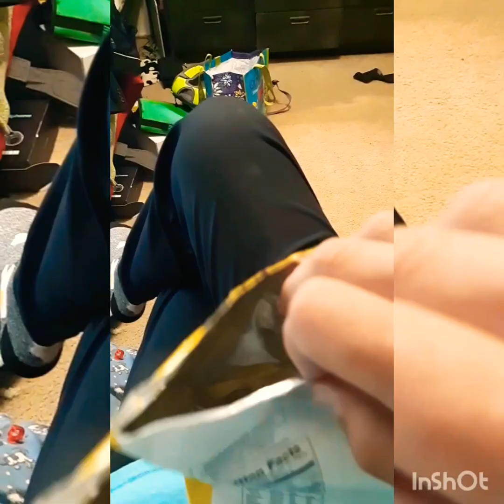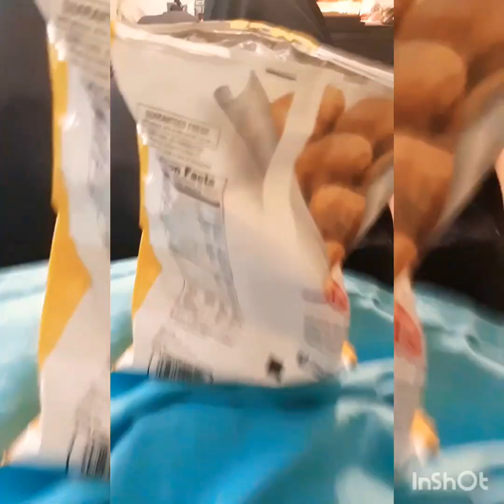ASMR With Me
Comment which one you hated the most.
For copyright reasons:
Thank you for my broken water bottle US Army. Visit goarmyreserve.com or goarmy.com
Also Visit Lays